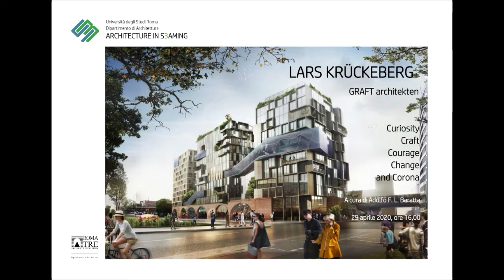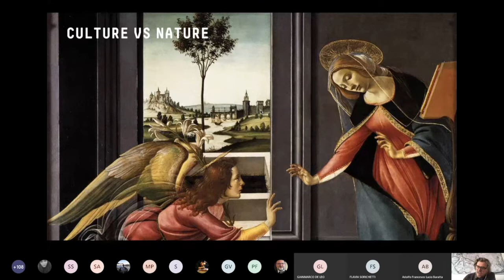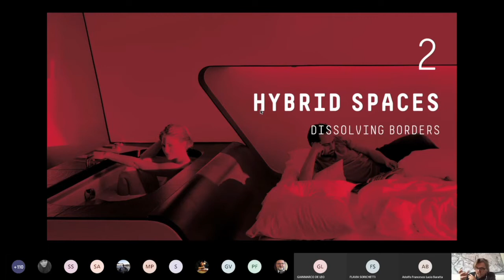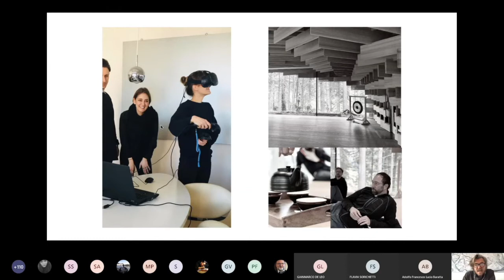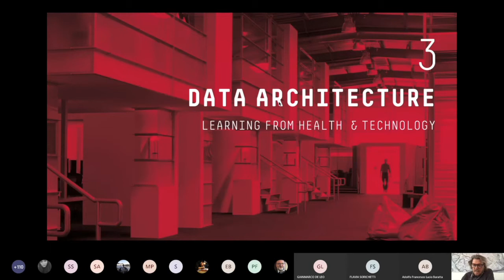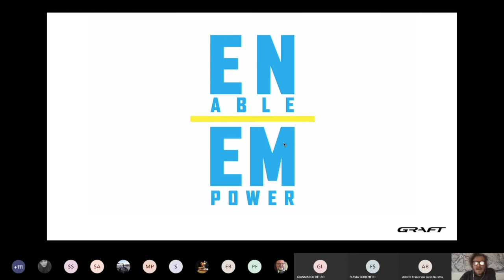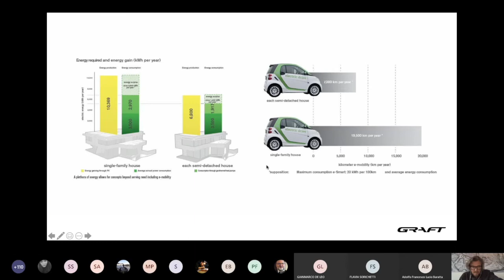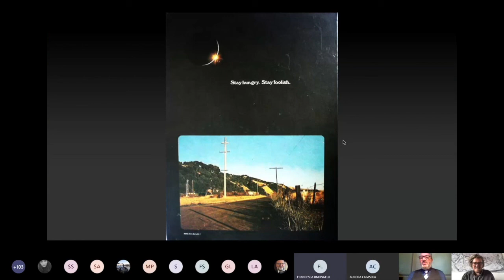Curiosity, Craft, Courage, Change and Corona - Lars Krückeberg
Ciclo di conferenze ARCHITECTURE IN S3AMING - 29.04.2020